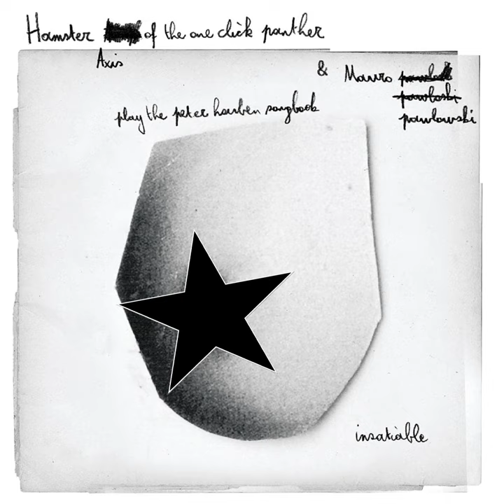The Good Lord Created Hyenas and I Can Scratch My Balls (feat. Mauro Pawlowski)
The Good Lord Created Hyenas and I Can Scratch My Balls (feat. Mauro Pawlowski) · Hamster Axis of the One Click Panther · Mauro Pawlowski

Insatiable, Play the Peter Houben Songbook

Composer: Peter Houben
Lyricist: Peter Houben